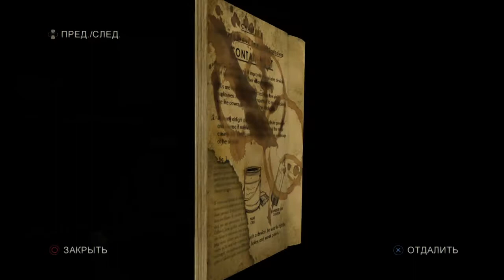The Last of Us™*